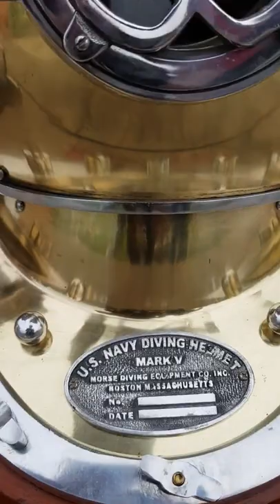Scuba diving helmet | US navy mark V divers helmet | Deep diving helmet | Brass scuba#shorts